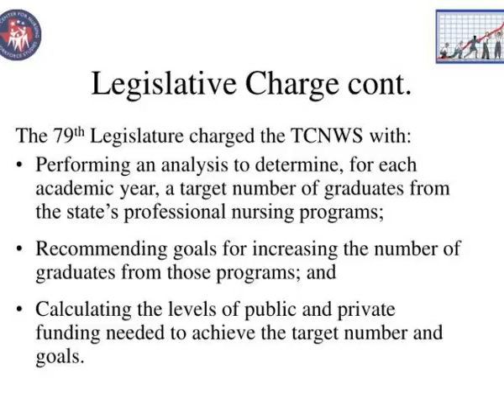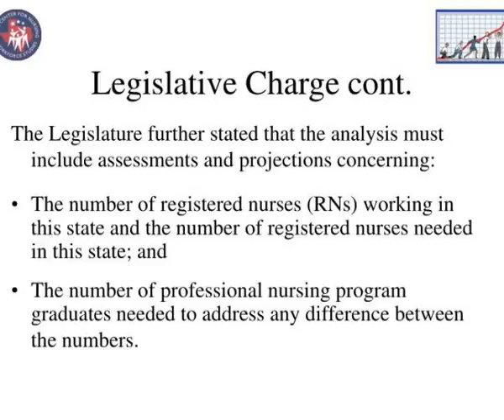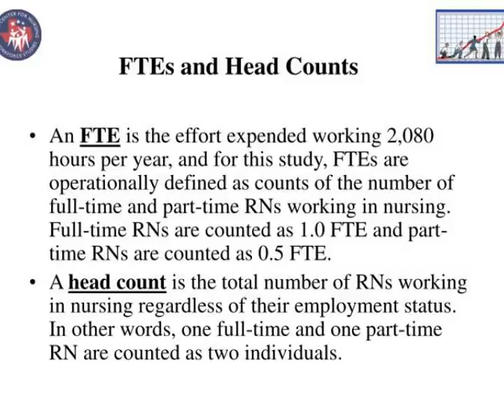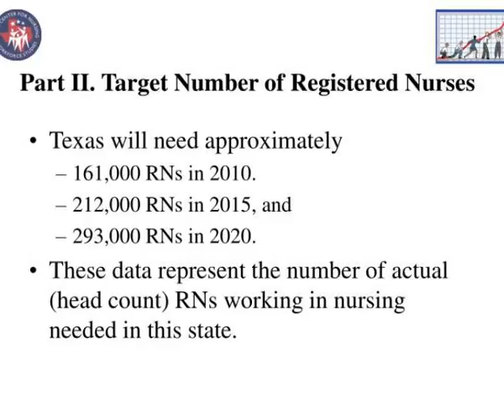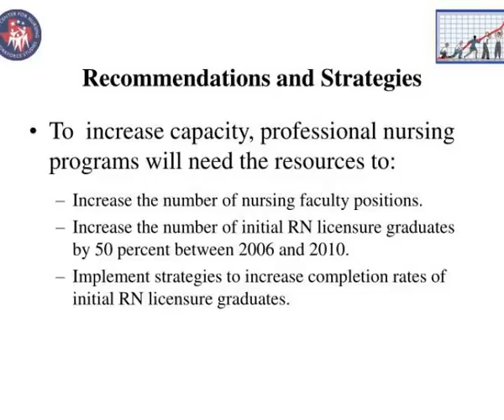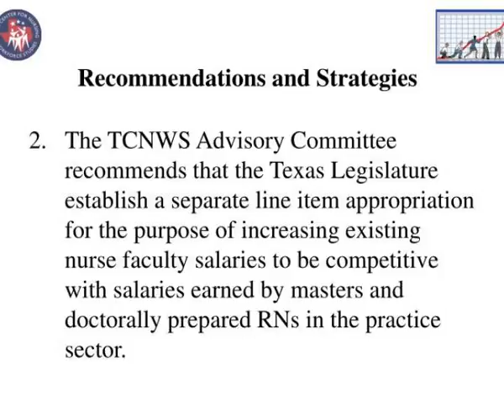the supply of and demand for registered nurses and nurse graduates in texas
The Supply of and Demand for Registered Nurses and Nurse Graduates in Texas.  Report to the Legislature.  Review of the Report.  Description of the charge  Definitions and things to consider when reading the report  Part I. Comparing Baseline RN Supply and Demand Slideshow 3210919 by julius